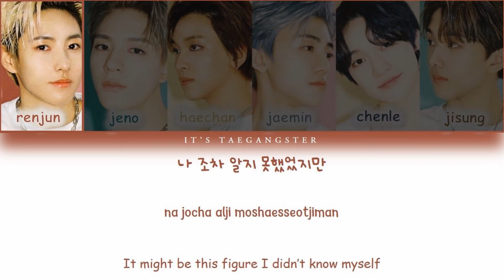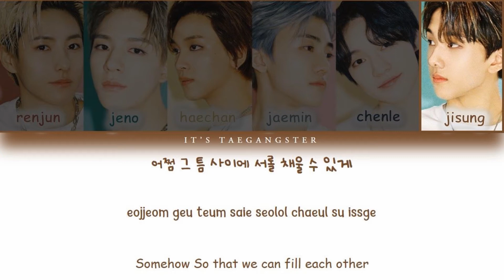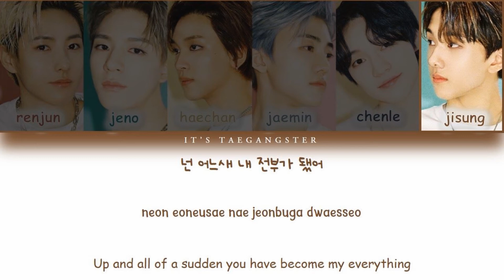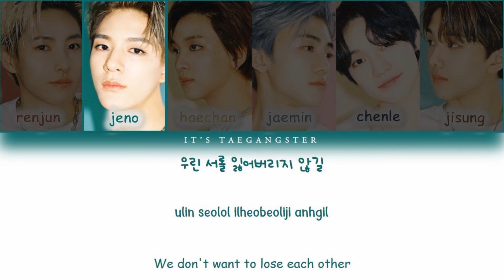NCT DREAM (엔시티 드림) - 'PUZZLE PIECE' Color Coded Lyrics [Han/Rom/Eng]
Pict : Official NCT DREAM twitter
Tittle : 'PUZZLE PIECE' (RELOAD)
Lyrics by Genius Lyrics

Renjun
Jeno
Haechan
Jaemin
Chenlee
Jisung
Nct dream
Nct dream puzzle piece lyrics
Nct dream comeback
Nct dream lyrics
SM entertainment